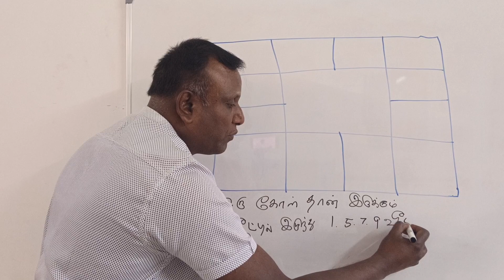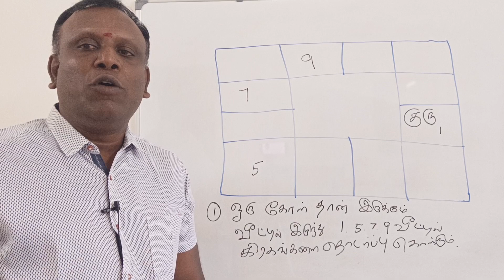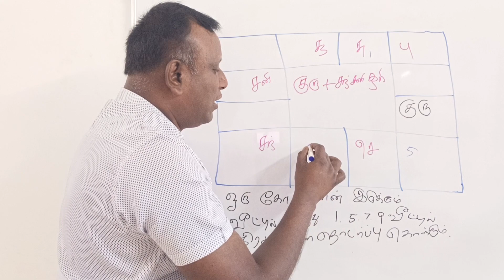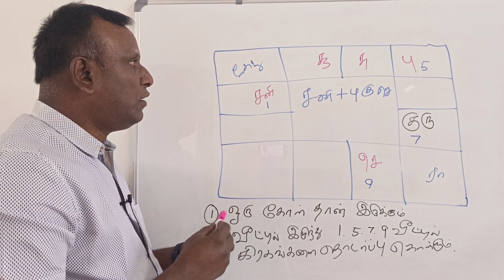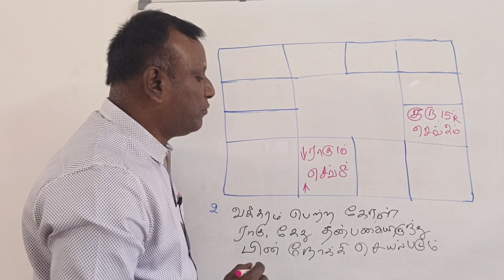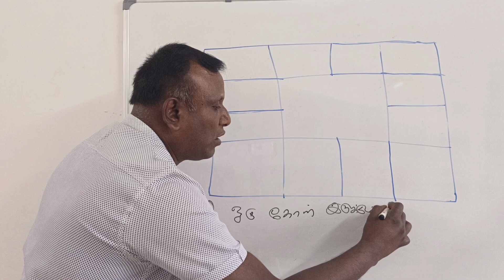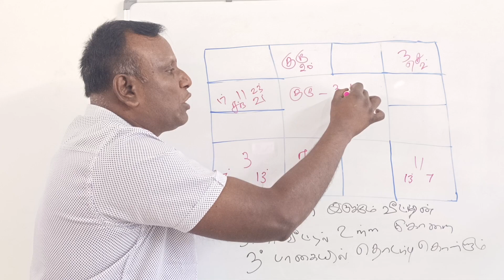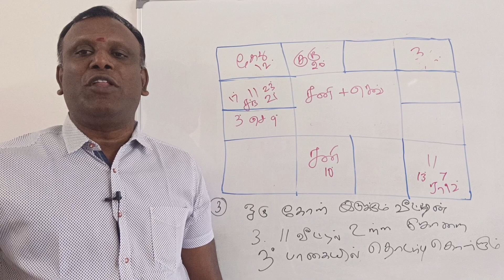ஜெமினியின் நாடி ஜோதிட கோல்டன் விதிகள் |Gemini's Nadi Astrological Golden Rules |Brughu Nandi Nadi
ஜெமினியின் நாடி ஜோதிட கோல்டன் விதிகள்